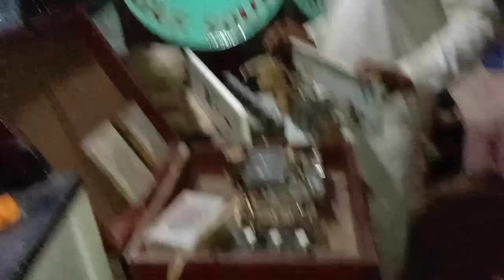Noorjahan old song Pakistan